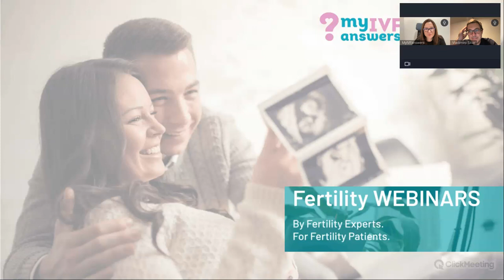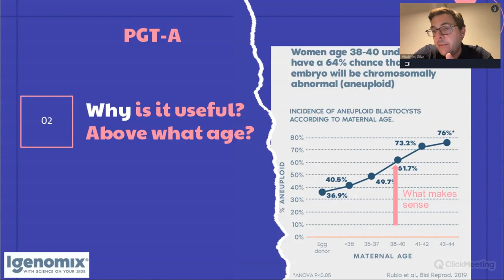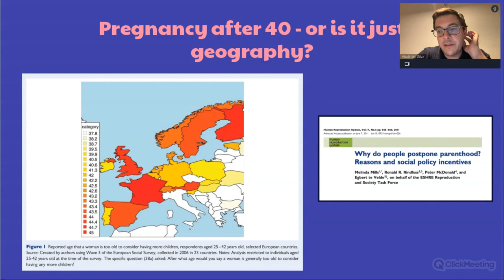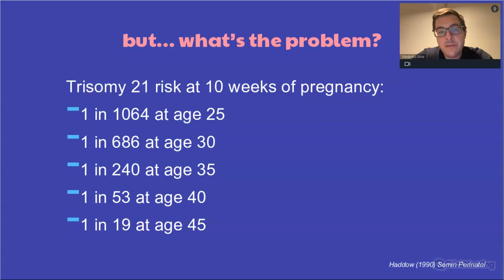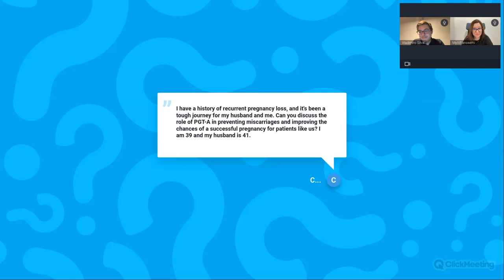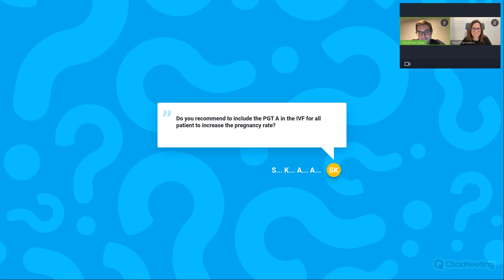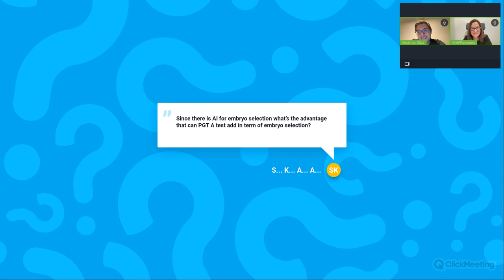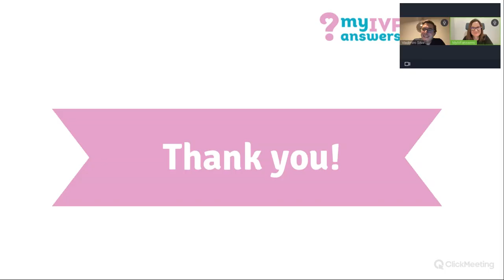Is PGT-A the key to your fertility journey? Exploring strategies for diverse patient groups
During this event, Vladimiro Silva, Founder & IVF Lab Director at Ferticentro, Coimbra, Portugal, discussed all possibilities and personalized strategies that could make all the difference on your fertility journey and explained how PGT-A could be a solution for your particular case.